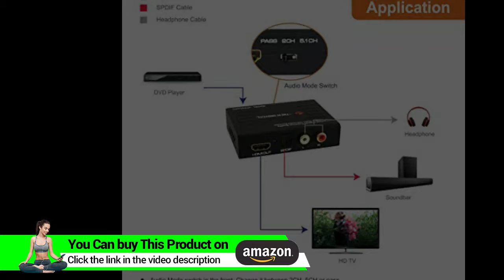J-Tech Digital Premium Quality 1080P HDMI To HDMI + Audio (SPDIF + RCA Stereo)*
Check This on Amazon

• Extract the digital HDMI audio signal from the HDMI input and convert it to 2 channel analog stereo output or 5.1 channel Audio output
• Supports the highest video resolution to 1080p. Supports 225MHz/2.25Gbps per channel bandwidth
• Supports 12bit per channel (36bit all channel) deep color. Supports HDCP, Video EDID Pass Through; Plug & Play
• Audio EDID Settings: 2CH for L/R or SPDIF stereo output; 5.1CH for SPDIF Output, Supports uncompressed audio such as LPCM. Supports compressed audio such as DTS Digital, Dolby Digital
• Provides the Best Flexibility through Three NEW Audio EDID Settings: Pass, 2CH and 5.1CH, Support 3D video (To get 3D, all units connected to the splitter outputs must support 3D). This item supports Apple TV and various Blu-ray player and satellite receivers.